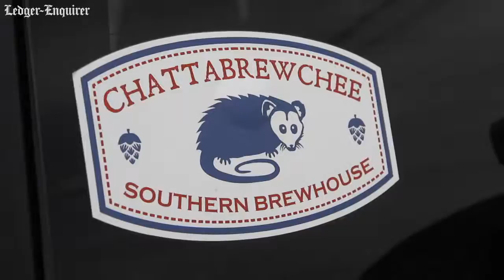A brewery is coming to Columbus and it hopes to bring food trucks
The mayor of Columbus, Skip Henderson, and co-owner of a brewery talk about what to expect from a  brewery soon coming to Columbus. Michael and Kathy Denehy hope to have a brewery opened in Columbus at the beginning of May.